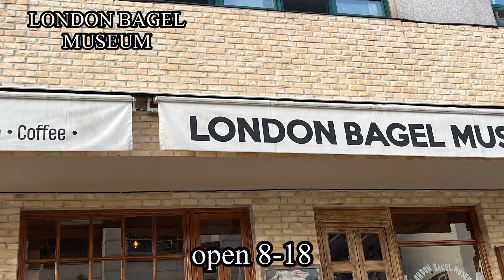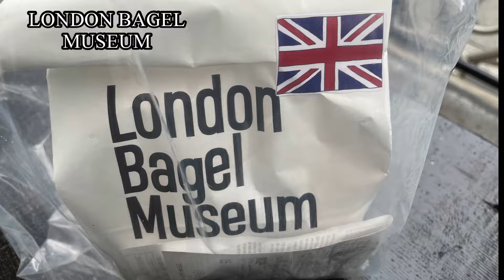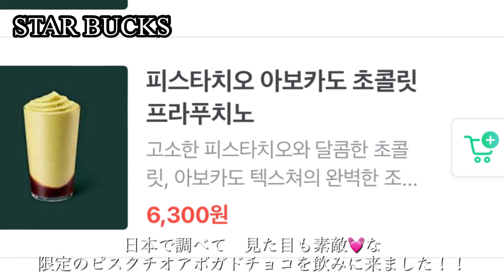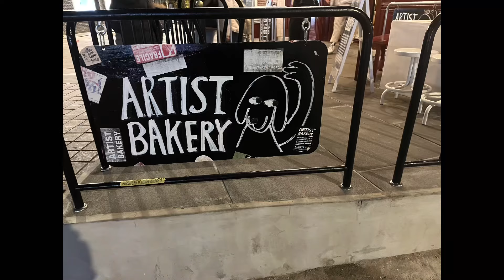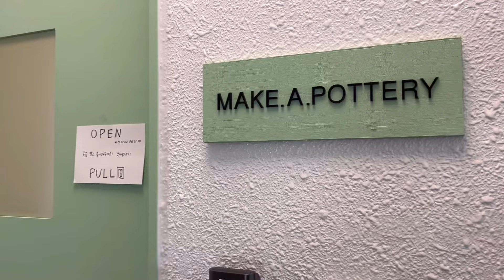韓国旅行🇰🇷ひとり旅vlog/KOREA trip/安国cafe/nyunyu 明洞